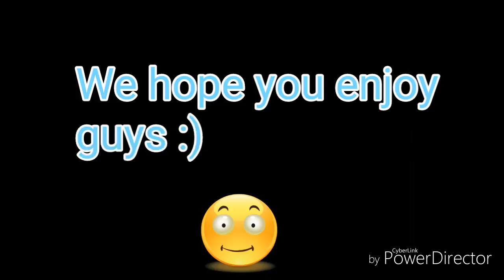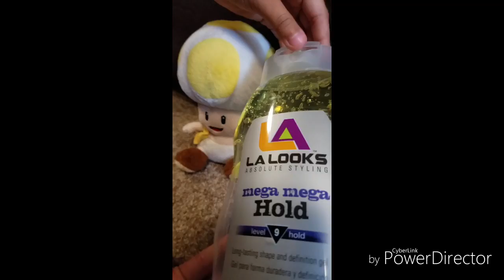Mario playing minecraft